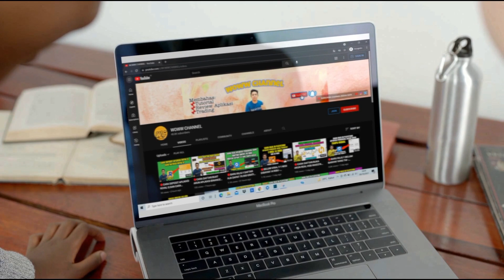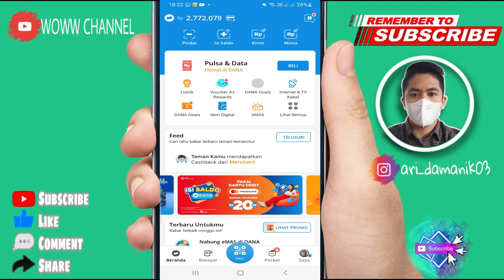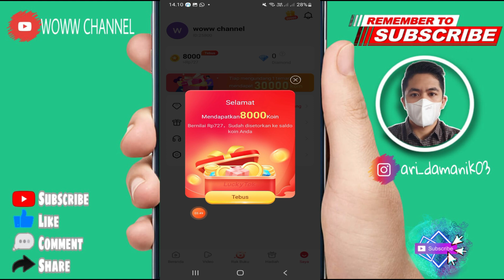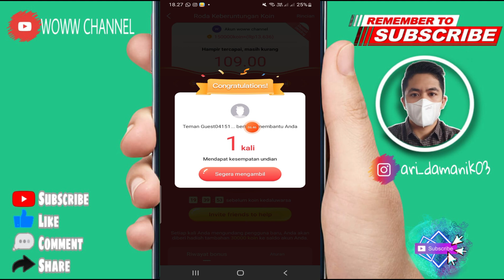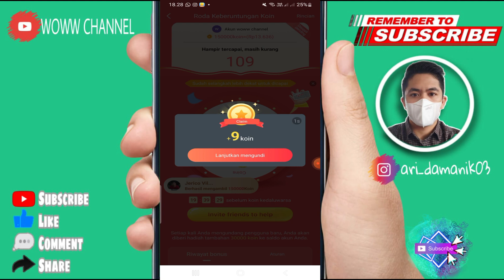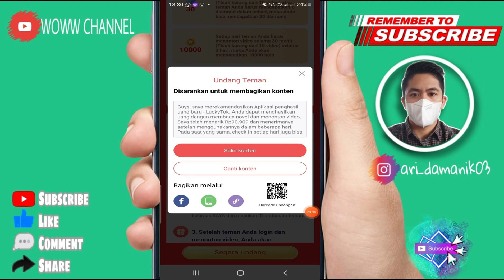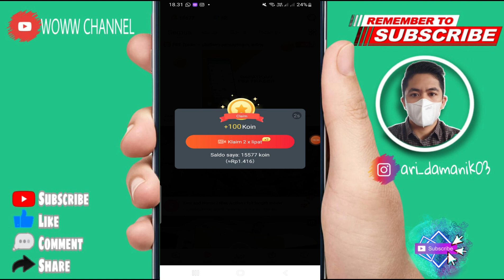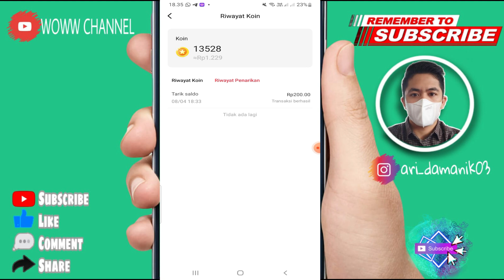Aplikasi Luckytok !! Modal Gmail Langsung Dibayar Saldo Dana Gratis - Aplikasi Penghasil Uang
1. Like Video ini
2. Share video ini
4. komentar positif dan
5.cantumkan no dana kalian
semoga beruntung

❤️Kode = 25800

❤️Ada dana kaget bantu like ya..

aplikasi luckytok
review luckytok
daftar luckytok
withdraw luckytok